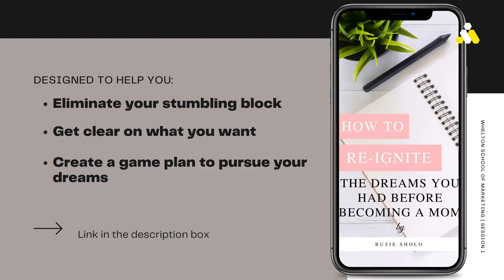DAY 2 : "Your Time Of Rising " - Dephne Aviyah | UK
WELCOME to this year's 2021HostingHeavenConference, DAY 2 with our guest speaker Dephne Aviyah. She will be speaking to us today on “You Time Of Rising", in line with this year's theme 'Seasons And Times' taken from Genesis 8:22

// mentioned

// related resources

RECAP - 2020 Hosting Heaven Conference :

→ DAY 1 : The Power of Self Acceptance & Receiving Grace before BUILDING - Precious Melody | SA

→ DAY 2 : Breaking Free From Toxic Relationships While Building - Beverly Nina | USA

→ DAY 3 : Finding Your Identity In Christ Before Building - Yolisa Mufaro Magibile | SA

→ DAY 4 : "The Power of Maintaining Intimacy with Holy Spirit while Building" - Kabelo Mohale | SA

→ DAY 5 : Creating A Compelling brand for your Vision as you are BUILDING - Zodwa Gqwaka | SA

→ DAY 6 : Mastering Personal Development & Personal Leadership as you are building - Dr Ru Tendo | USA

→ DAY 7 : Taking Up Space In Public Office & The Power Of Servant Leadership - Scott Eleine | SA

TEAM:

Facilitator : @authentically you couching (on youtube)
Worship Vocalist : Sapi Surprise Ledwaba (on youtube)
Music Producer : Dumi Fortunes (Pro Dee music on youtube)

// mentioned

💝 Get my book ‘Hosting Heaven ’
→Amazon (Paperback)

💝 Get my book ‘Hosting Heaven’s Study Guide’
→ Amazon (Paperback)

💝 Get my book ‘30 Days Of 3 Minute Prayers for - Newly Weds’
→ Amazon (Paperback)

💝 Hosting Heaven – Book
💝 Hosting Heaven - Workbook

I’m Melody and I’m here to hold your hand as we both navigate some of life’s confusing, difficult, painful and even exciting courses. I offer wisdom, insight, clarity and encouragement on how to create the Christian life you love living in.

The Teacher’s show is my blog about personal growth, relationship with God, Christian lifestyle design and character building. Follow along and learn how you can create a Christian life you love.